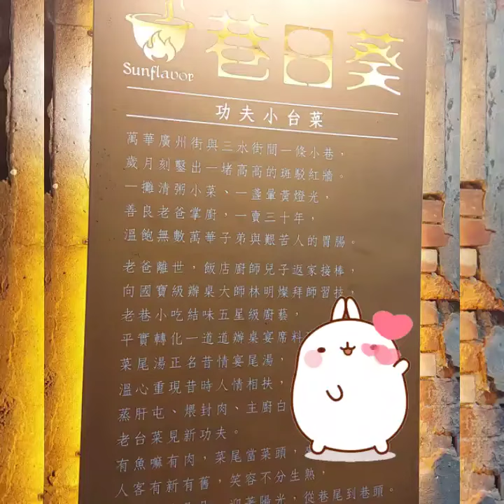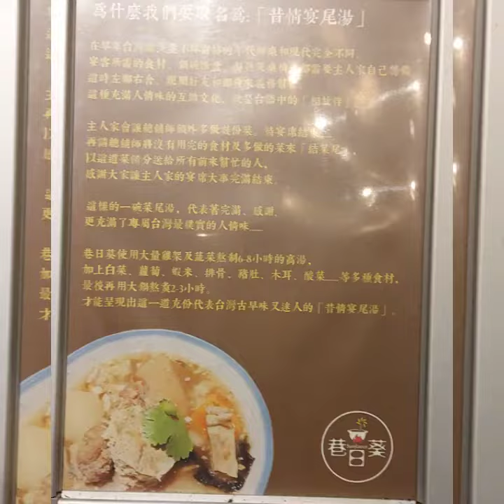萬華 隱藏版 美食 巷日葵 功夫 小 台菜 捷運 龍山寺 三水街 巷弄美食 白切鸡 紅燒鮮魚 筍干封肉 排隊 美食 部落客 美食 專家 厚愛 傳統 辦桌 吃的到 的 好滋味 美味 好吃